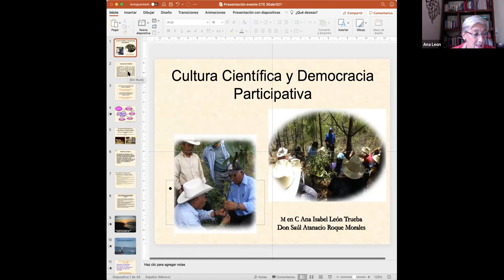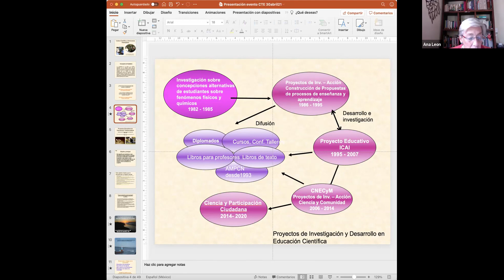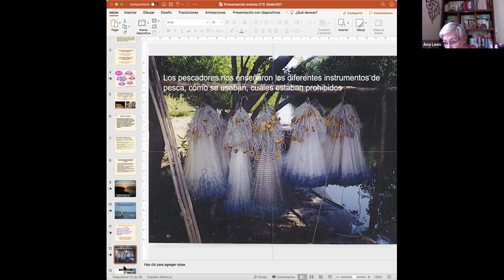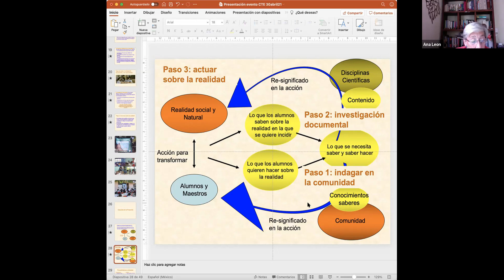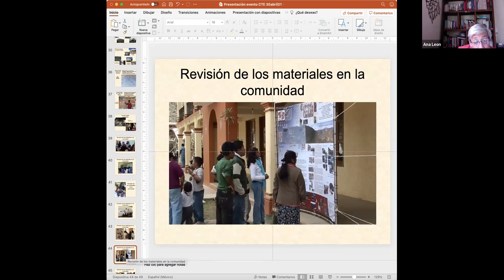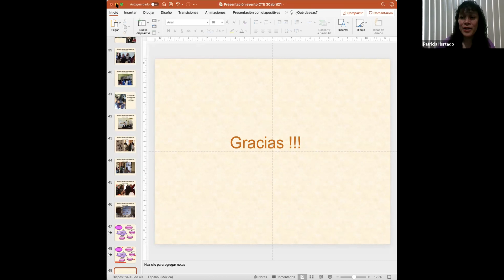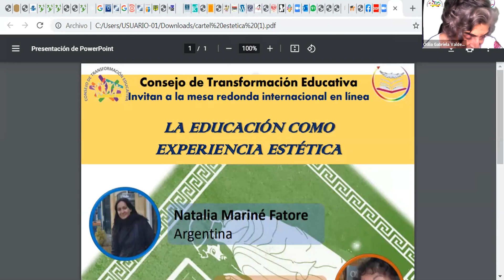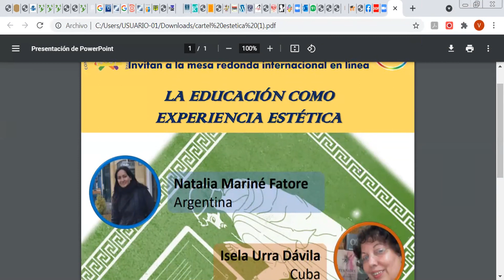Cultura científica y democracia participativa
Mesa redonda internacional del Consejo de Transformación Educativa en la que participaron: Saúl Atanacio Roque Morales y Ana Isabel León Trueba.